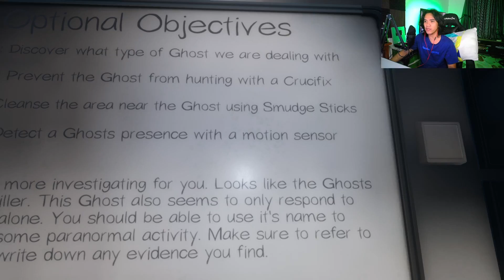Typical Filipino Game of Phasmophobia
The gang plays filipino

Watch me live at: Facebook.com/RealRazzieBinx( ͡° ͜ʖ ͡°)